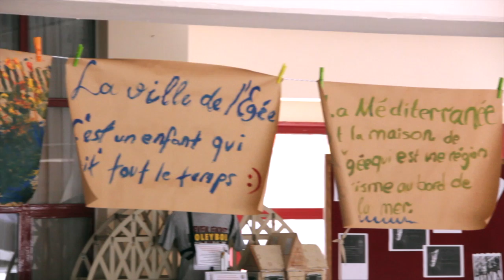Linda Dalmani - Professeur de français à l'école internationale de Tunis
Forum des Jeunes de la Méditerranée, Histoires Vraies, Izmir. Linda Dalmani - Professeur de français à l'école internationale de Tunis.

Intervista a cura di Stefania Garrone.

Video realizzato da Giorgio Pitino.